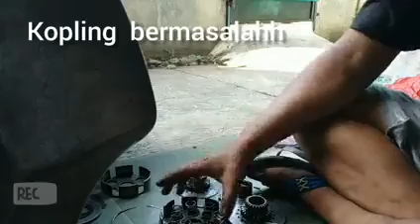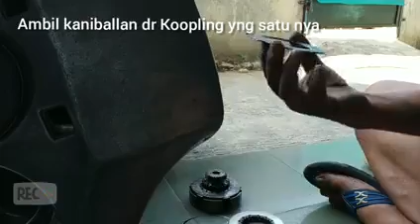Vespa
Bismillah
Semoga bisa bermamfaat🙂
Mohon maaf bila ada kekurangan di Vidio kita🙏
Terimakasih kawan kawan. 🙏
Sampai jumpa di Vidio Selanjut nya

Sare bila anda rasa bermamfaat👍
Like bila sBismillah